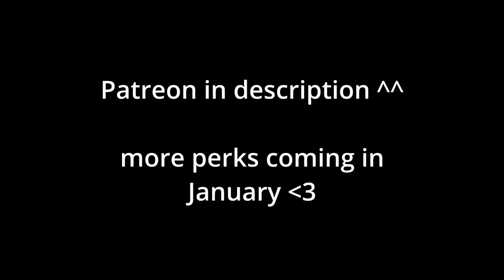FURRY ASMR | Triggers and Ramble in VR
I'm here to make YOU relax😴. So get cosy and put on your comfiest blanket for this one💤

MATERIAL USED IN THIS VIDEO:
Celeste OST - Madeline and Theo (intro music)